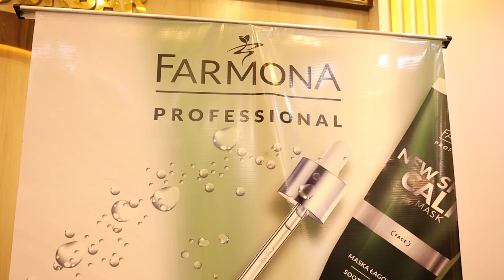अब जस्ताे सुकै स्किन पनि सुन्दर र चम्किलाे बनाउन सकिने । beauty #